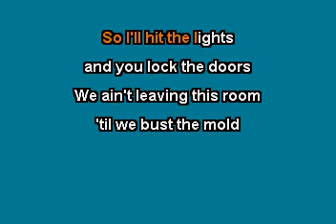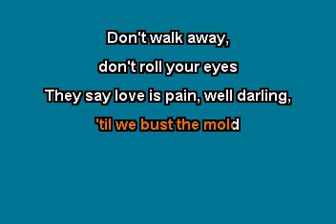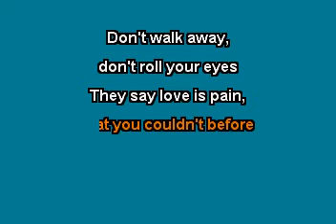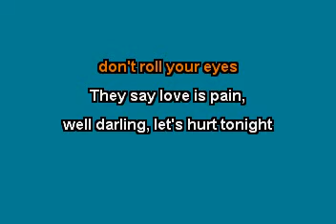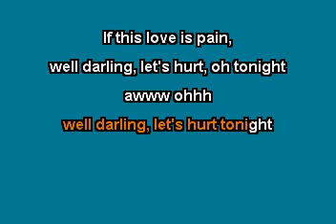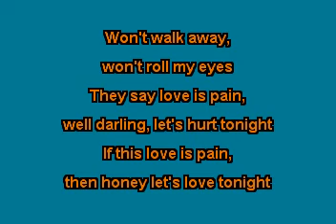Let's Hurt Tonight (In the Style of OneRepublic) (Karaoke with Lyrics)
The KARAOKE Studio offers the world's most up to date karaoke library for karaoke fans around the world.